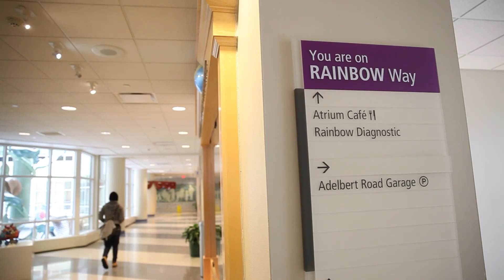Dr. Jun Park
Please note that as of September 8, 2016, University Hospitals Case Medical Center has changed its name to University Hospitals Cleveland Medical Center.